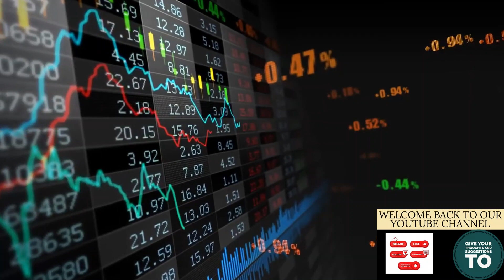Major correction कब आएगा ? + Fundamental stocks 👀 (Part 1)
Do WATCH THIS video. This contains the major information regarding MARKET CORRECTION.

- MARKET की चाल हमारे साथ।  Bond yield will decide levels of Nifty.

Tap to join our telegram group for more...

Let us know if you have any Query regarding this video. Just let us know in comments.